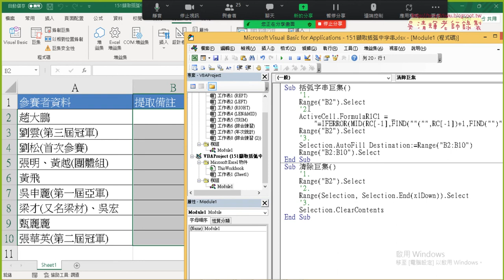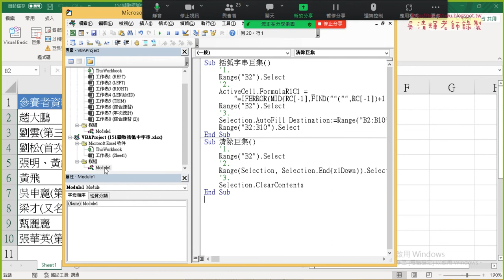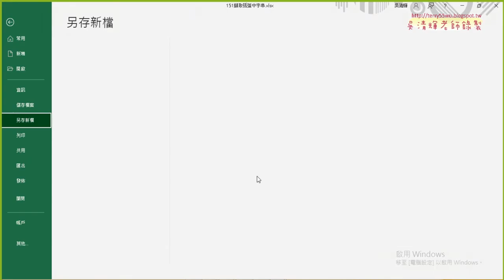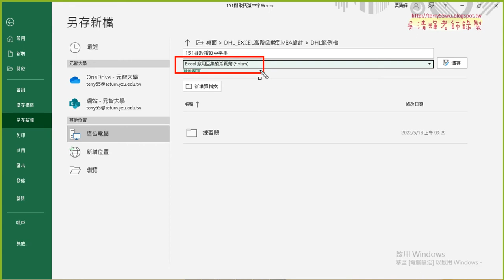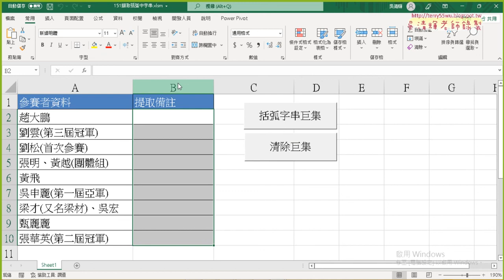08 錄製巨集與增加註解與存為啟用巨集